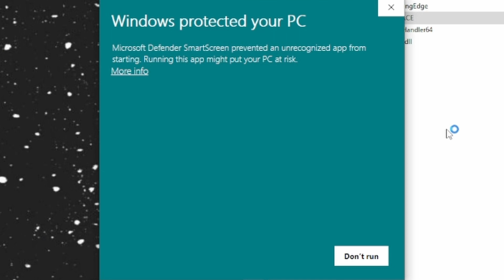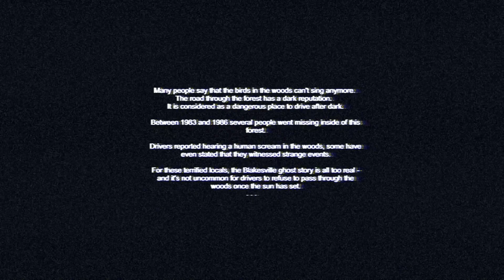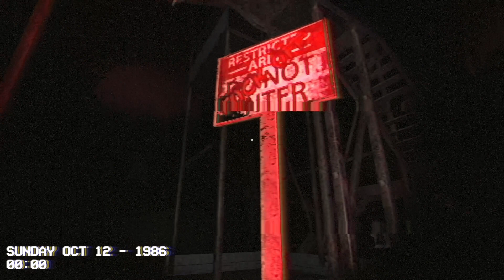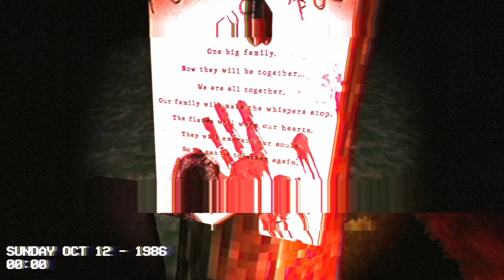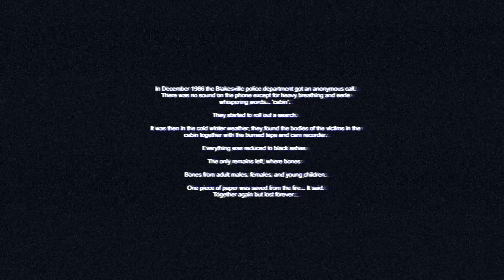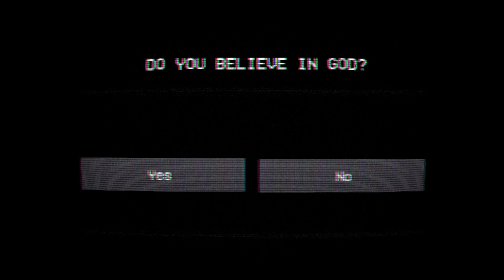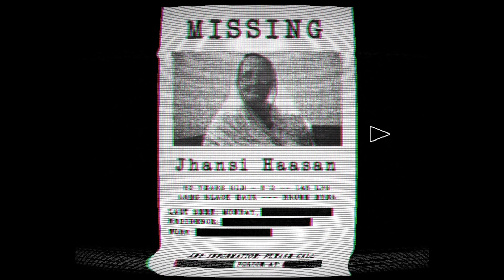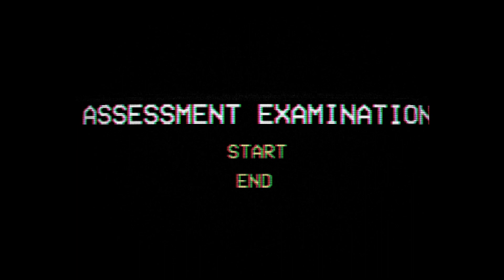THIS GAME IS A VIRUS??? | 3 Scary Games #3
Three bad horror games in one video... this is gonna be a fun episode :)